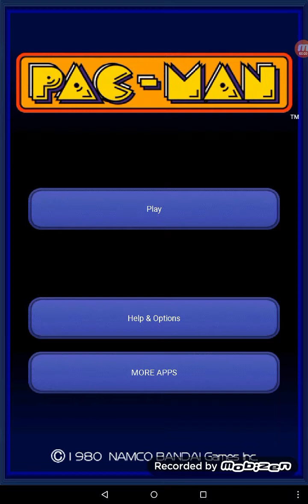December 16, 2018